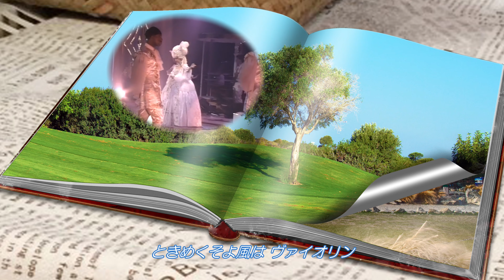松田聖子 ピンクのモーツァルト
1984年8月にリリースされた聖子さんの18枚目のシングルである『ピンクのモーツァルト』です！